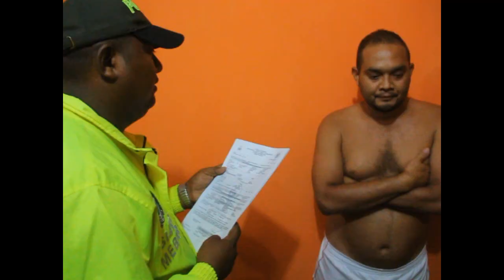En Barranquilla fue desarticulada la temida banda de ‘Los Charoles'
Esta organización, integrada por miembros de una sola familia, presuntamente habría cometido 20 homicidios para afianzarse en el microtráfico de la ciudad.